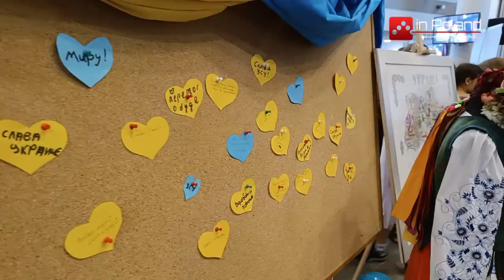День паспорта у Вроцлаві: що показала Україна?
Сьогодні, 28 травня, у Вроцлаві на стадіоні Тарчиньскі Арена відбувся  День паспорта. Учні 5-7 класів вроцлавських шкіл мали можливість познайомитися з культурою та традиціями різних країн, які мають у столиці Нижньої Сілезії почесні або генеральні консульства.